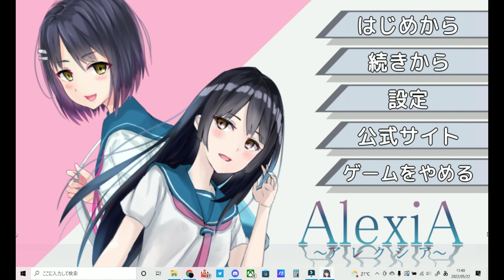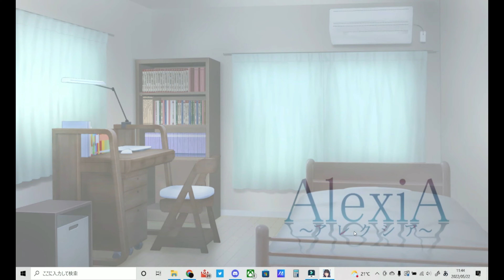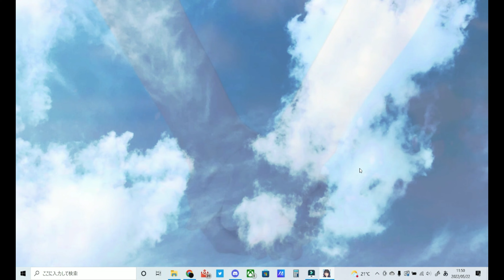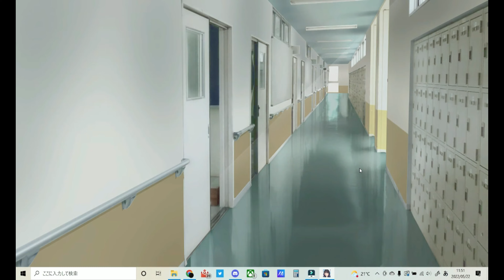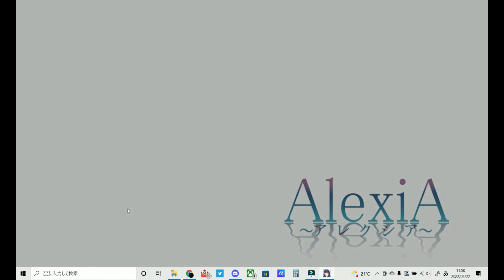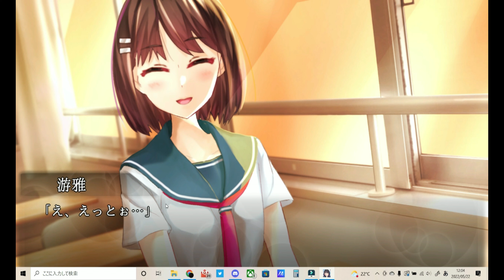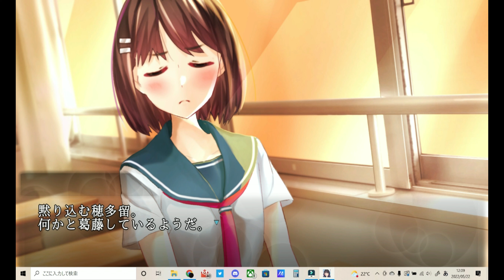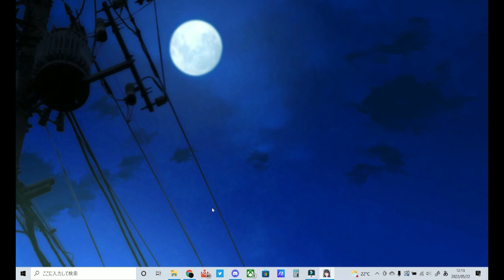フクキタッタロウの呪いを解け！恋愛に飢えている男がゲームでデートをすると・・・？ｗ Alexia~アレクシア~実況#2【フクキタッタロウの呪いを解けシリーズ】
みなさんどうも！たちばなしです！
今回も始まりましたね。たろうへのいやがらｓ・・・呪いを解いてあげるための企画です。はい。

撮影しようとしたら「これ続きやんのかよ！」なんて声がフクキタッタロウの方から聞こえてきたのですが、「やりますよ？」と優しい笑みを浮かべて答えておきました。

私なりに本当に善意でやっているのですが、彼はそのことをどうも誤解しているようです。かなぴよ。

いつか彼の呪いが解けるのを信じて！！！チームたちばなしはイノシシのように！！！突き進んでいきたいと思います！！！

・・・視聴回数が伸びない呪いも誰か解いていただけませんか？？？